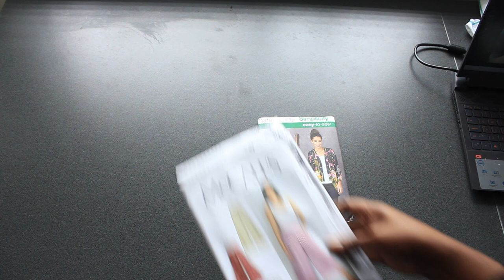DIY MC CALL'S M7786 PANTS | SEW WITH ME| SEW ALONG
HI guys! i made these pants using the Mc call's M7786 sewing pattern.  I really enjoyed making it , the pattern is pretty easy to understand .

All the tools i used
Mc Call's M7786 sewing pattern
Dressmaking scissors
sewing ruler kit
Dressmaking paper
marking pencils